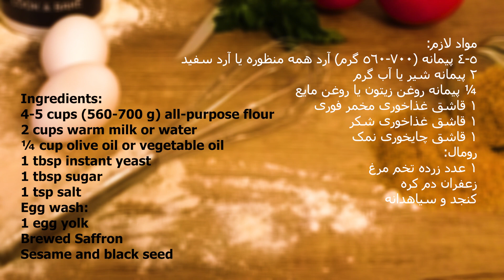Turkish Pide Bread or Ramadan Naan recipe/فطیر ترکی, نان پیده رژیمی بدون شکر برای صبحانه و ماه رمضان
نان پیده ترکی، این نان از نان های سفره افطار ماه رمضان در ترکیه است. تهیه این نان پرطرفدار ترکی خیلی ساده است و اصلا زمانبر نیست، گاهی نان پیده ترکی را برای رمضان یا صبحانه به صورت شیرین می پزند که در این صورت می توانید به مواد لازم نان پیده ترکی یک سوم پیمانه شکرهم اضافه کنید
این نان خوشمزه را حتما امتحان کنید
نوش جان

برای دیدن طرز تهیه سایر دستورهای مخصوص ماه رمضان روی لینک زیر کلیک کنید

از اینکه ویدئو را تماشا کردید متشکرم😊
اگر ویدئو را پسندیدید لطفا لایک و سابسکرایب کنید🙏
برای دیدن ویدئوهای بیشتر زنگوله کنار سابسکرایب را بزنید، پیشاپیش ممنونم😊🙏
با زدن دکمه سابسکرایب، به رشد و بهتر شدن محتوای کانال کمک بزرگی می کنید😊🙏
مواد لازم:
4-5 پیمانه (700-560 گرم) آرد همه منظوره یا آرد سفید
2 پیمانه شیر یا آب گرم
¼ پیمانه روغن زیتون یا روغن مایع
1 قاشق غذاخوری مخمر فوری
1 قاشق غذاخوری شکر
1 قاشق چایخوری نمک
رومال:
1 عدد زرده تخم مرغ
زعفران دم کره
کنجد و سیاهدانه
Turkish Pide bread is one of the breads of the Ramadan Iftar table in Turkey. Preparing this popular Turkish bread is very simple and does not take too much.
Sometimes Turkish pide bread is baked sweetly for Ramadan or breakfast, in which case you can add one third of a cup of sugar to the ingredients of Turkish pide bread.
Be sure to give this delicious bread a try.

Ingredients:
4-5 cups (700-560 g) all-purpose flour
2 cups warm milk or water
¼ cup olive oil or vegetable oil
1 tbsp instant yeast
1 tbsp sugar
1 tsp salt
Egg wash:
1 egg yolk
Brewed Saffron
Sesame and black seed